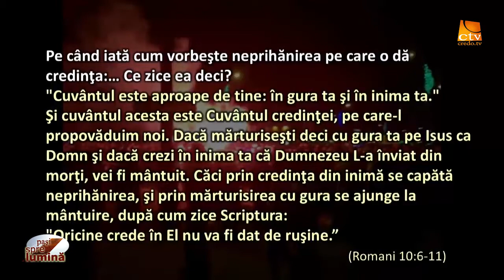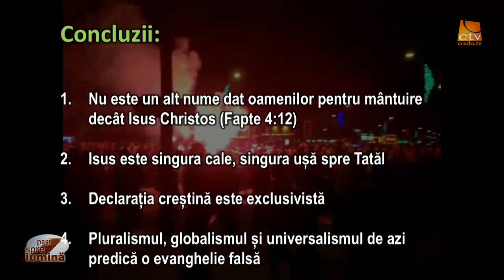Pasi spre lumina - Credința mântuitoare